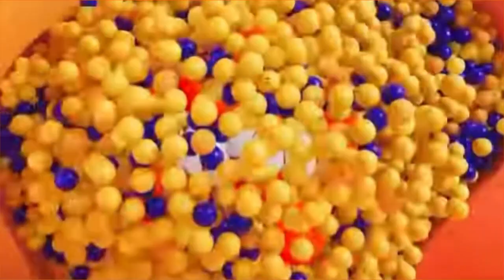More paw patrol will be right splat orange version fan made￼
This is a Fanmade version of the bumper right splat paw patrol instead of the stuff being green it’s orange